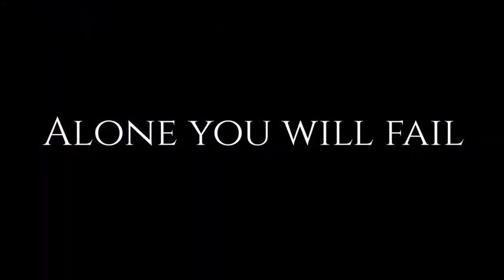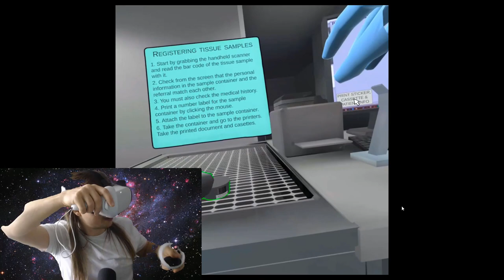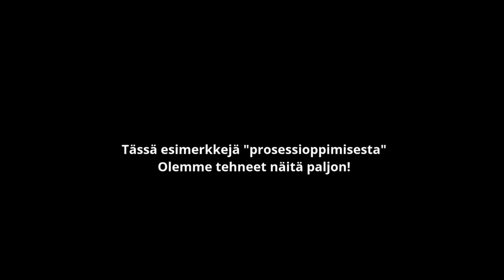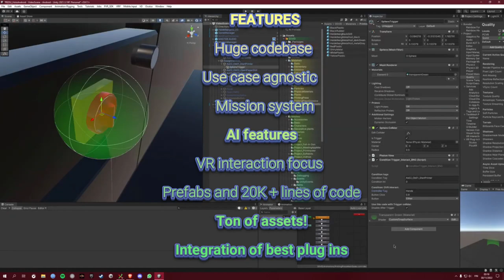Showcase of medical / rehab/ psychology/ simulations done with our SDK - Virtual Dawn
Virtual Dawn is a community driven Unity SDK

Join up and become a creator or just have fun with XR creator community

You can also join our XR GAMES channel where you can meet our makers and get give aways, demo sessions, feedback and more!

We have been doing XR since 2016 and we are here to enable you to become a creator and create a good place for adventurers in the new frontier of immersive apps!

All support is welcome and we aim to give everyone a way to express themselves.